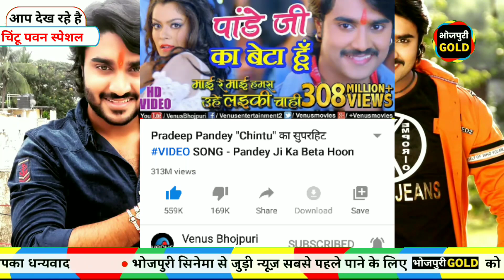Pradeep Pandey ने तोड़ा Pawan Singh के तीन साल के रिकॉर्ड को-पवन सिंह के सबसे रिकॉर्ड को तोड़ा चिंटूने